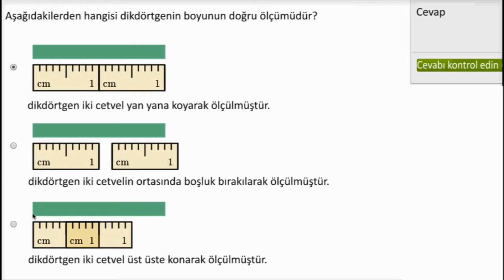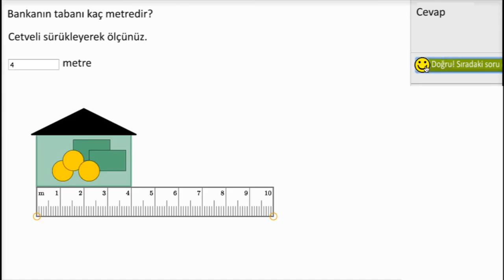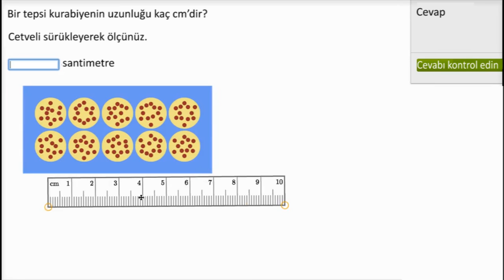Uzunluk Ölçme (Okul Öncesi Matematik / Ölçme ve Veri Analizi)